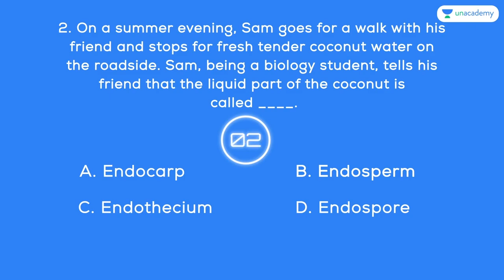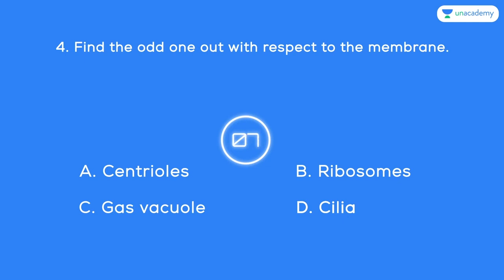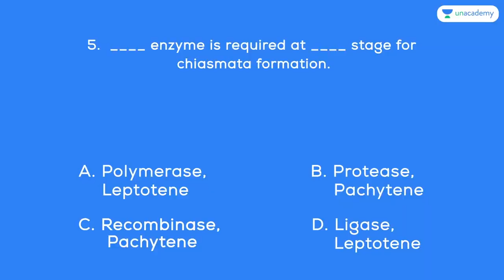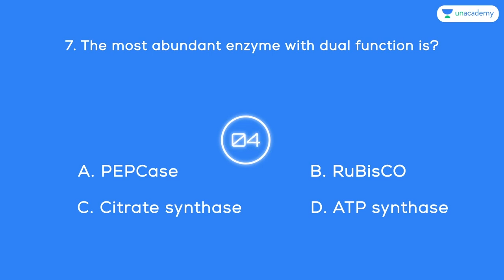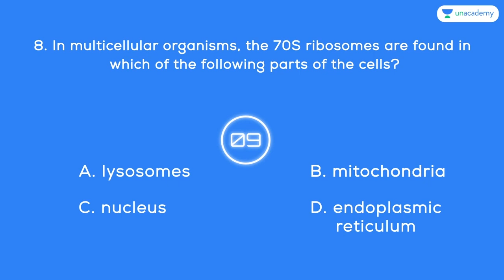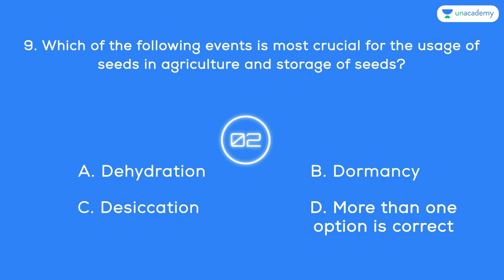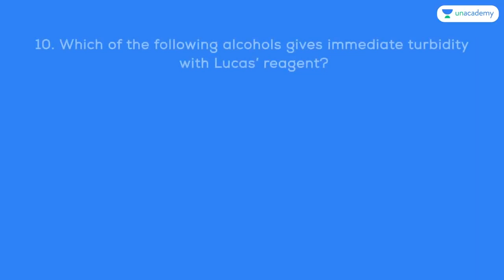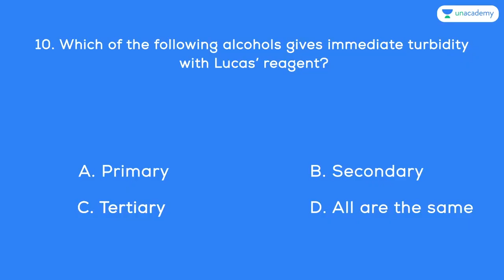Do You Have What it Takes to Crack NEET 2022?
For Students who wish to get into Graduate and Post Graduate Medical Courses such as MBBS, MD, MS, and dental courses such as BDS, MDS in government or private medical colleges and dental colleges, they have to undergo The National Eligibility cum Entrance Test (NEET). The NEET Syllabus entails three main subjects - Physics, Chemistry, and Biology. The NEET examination is of 720 marks out of which Physics and Chemistry are of 180 marks each and Biology is of 360 marks.

Explore our latest Ask a Doubt feature in 3 Easy Steps:
Step 2: Click a photo of the question, Crop & Upload.
A Video Solution would be available to you within minutes.

Unacademy Subscription Benefits:
1. Learn from your favorite Educator
2. Dedicated DOUBT sessions
3. One Subscription, Unlimited Access
4. Real-time interaction with Educators
5. You can ask doubts in live classes
6. Limited students
7. Download the videos & watch them offline